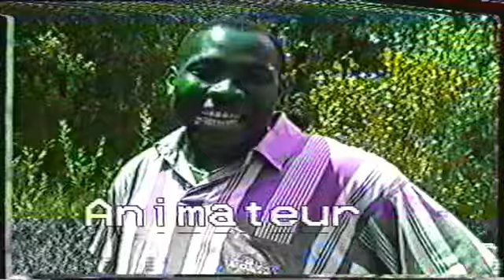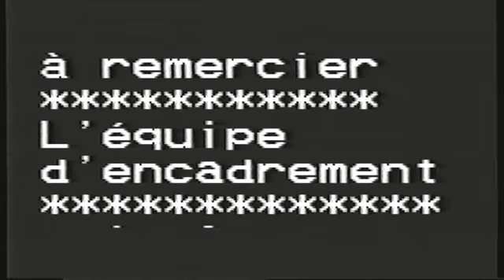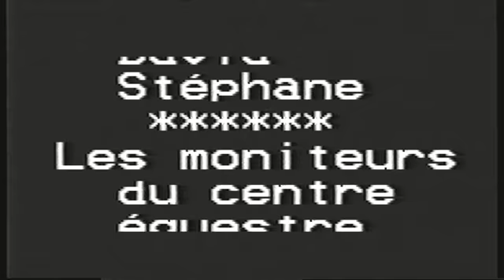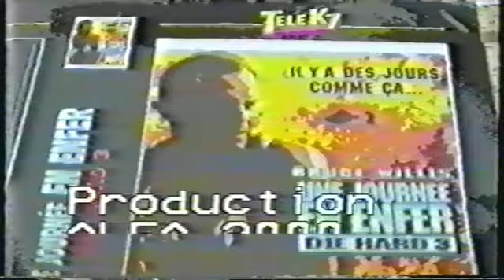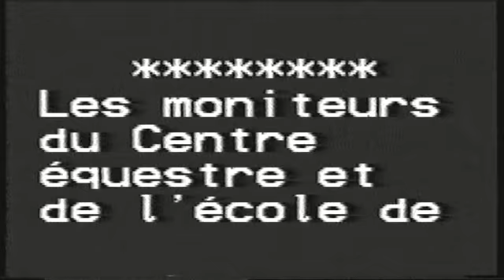une colo ALFA 2000 la colo des Rondes des Bastides Centre de la Roucarié à Monestié juillet 1997